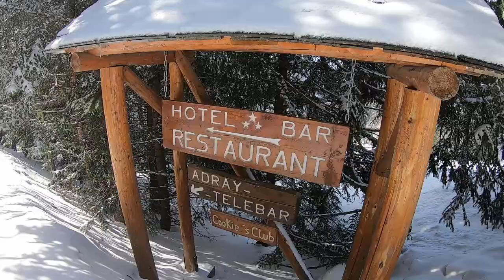Couloirs des Alpes - Voyage de ski avec 6 enfants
Au sommet des Alpes françaises, jour blanc == zéro visibilité, à faire des pistes qui dépassent un peu l'entendement.
On se lance dans le couloir des Belges, poudreuse et pentes abrutes.
Pitt stop au Adray-Télébar.
Laurent se lance dans le couloir du Téléphérique avec Julien.